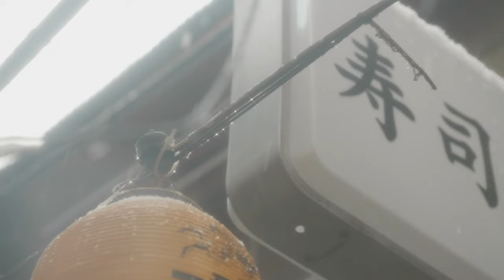Urban snow - 2022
Heavy snowfall on January 6, 2022.
It is a documentary that cuts out various people who warm up, wait for people, and work while hitting the cold snow of the city.

Location ：Tokyo /  Shinjuku